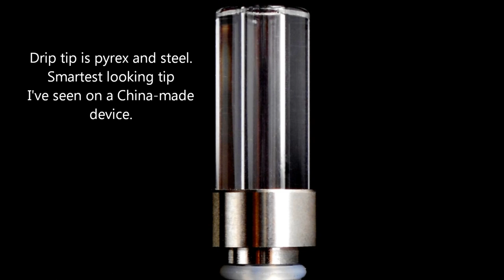The Smoktech RSBT - Hi Def Slideshow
A little slideshow of a smart looking, budget RBA.